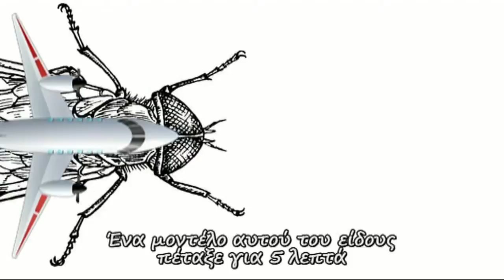Το μικρότερο αεροσκάφος the smallest aircraft